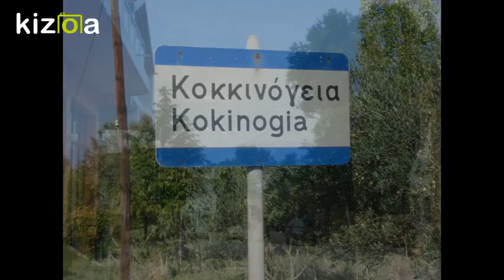Photos From Kοκκινόγεια Μεριά